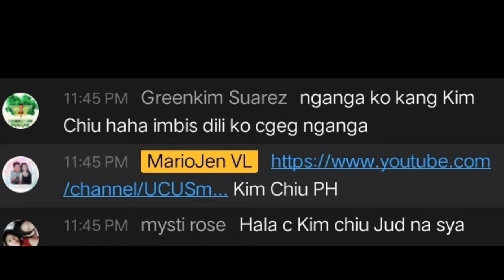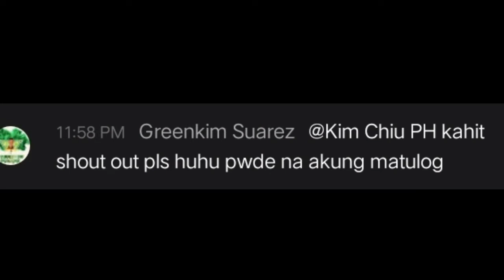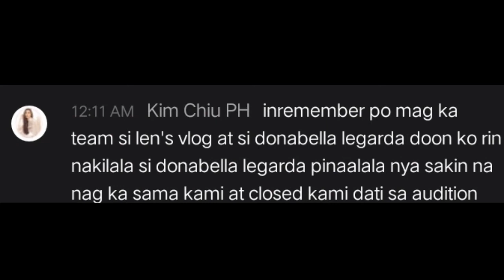Kim Chiu bumisita sa LS | Kim Chiu Visited a Live Stream | Nakasabay ko si Kim Chiu | Bisaya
Sino mag-aakala may mga artistang bibisita.